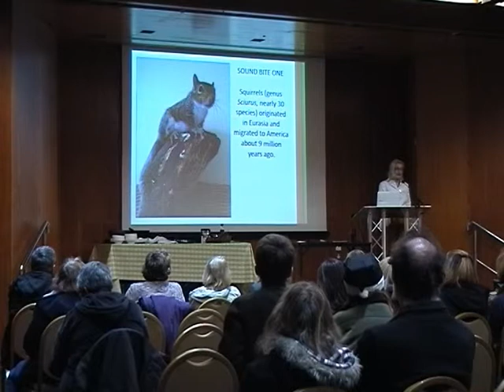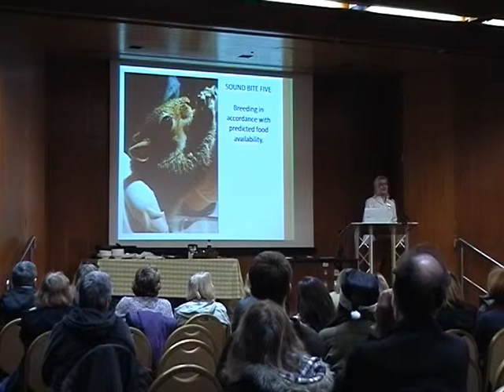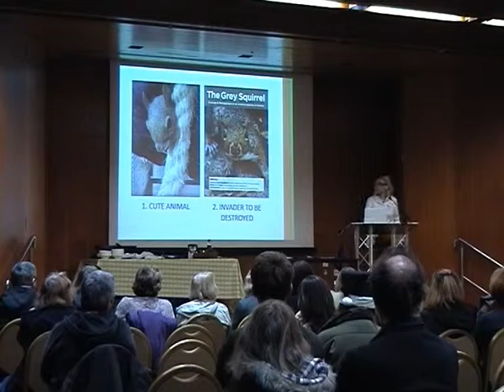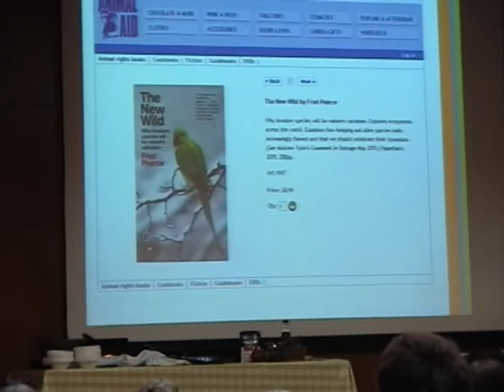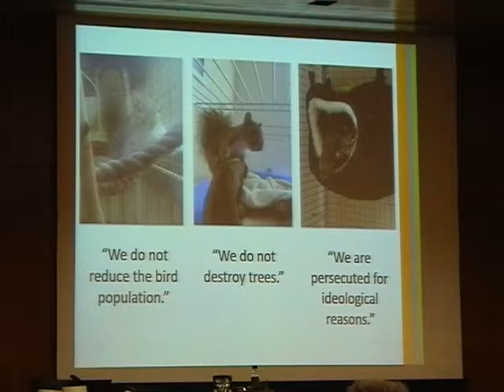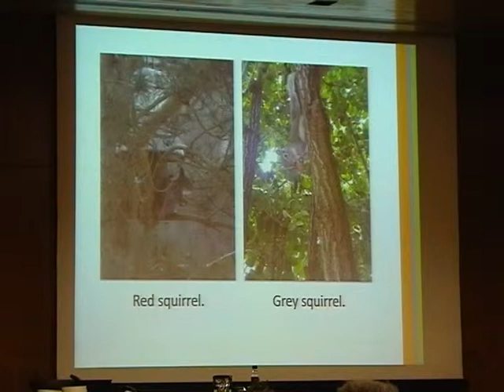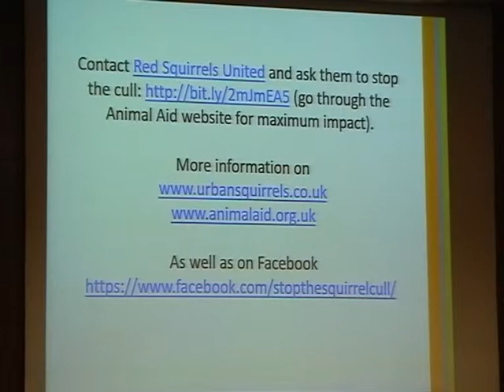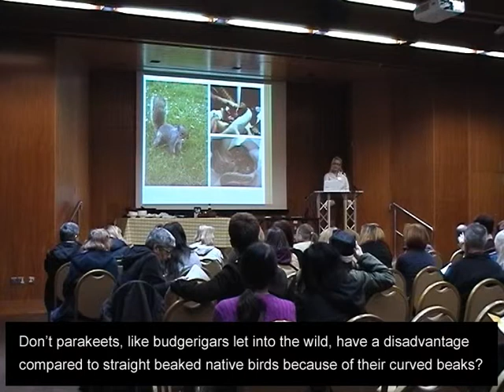Natalie Doran of Urban Squirrels speaks at Animal Aid's Christmas Fayre (2017)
A lecture by Natalie Doran on whether wildlife culls are a necessary last resort in conservation or whether they are in fact an irrational and immoral form of behaviour.